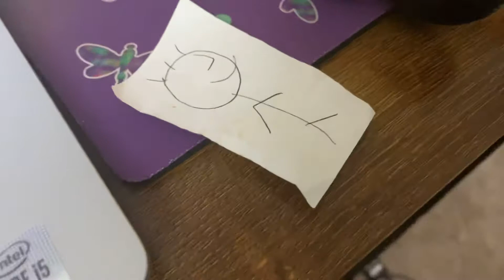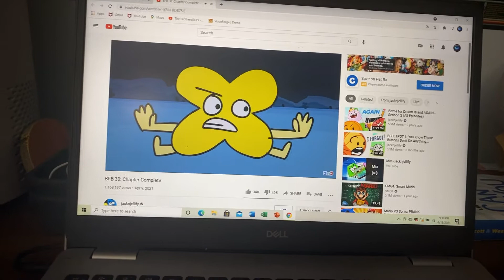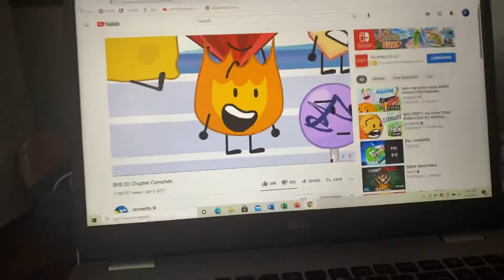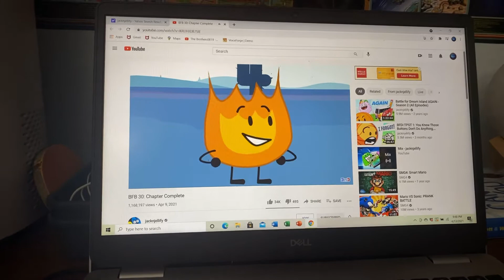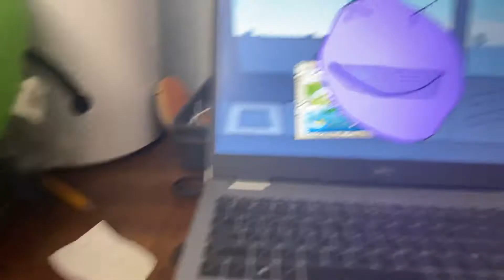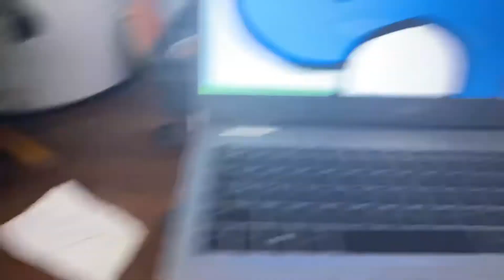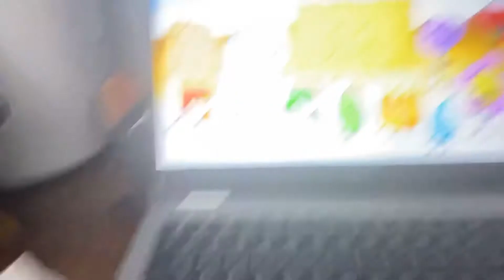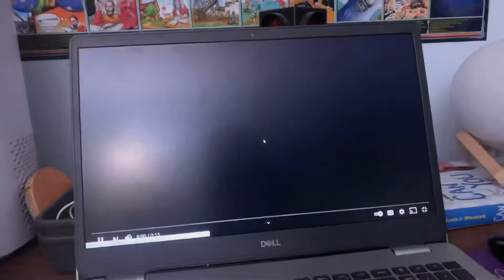The Brothers, Leafy, and Firey Jr. Reacts to BFB 30 (Part 1)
There is going to be 2 parts of it because it going to be a very long video.